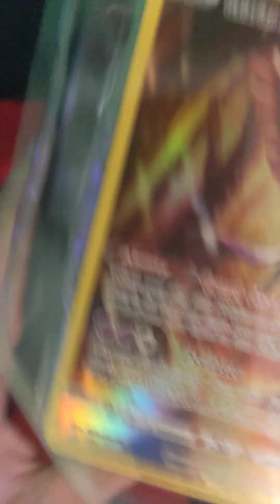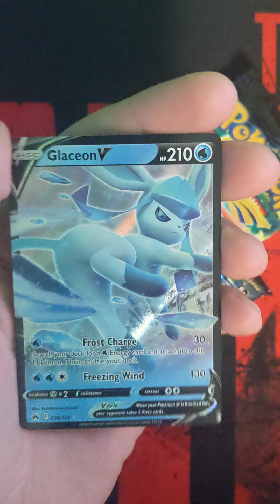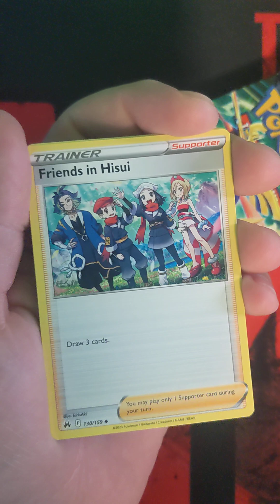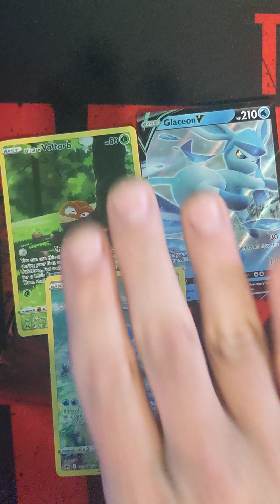Pokemon Random Tin Tuesday! Ep. 4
Crown Zenith Tin! Galarian Articuno